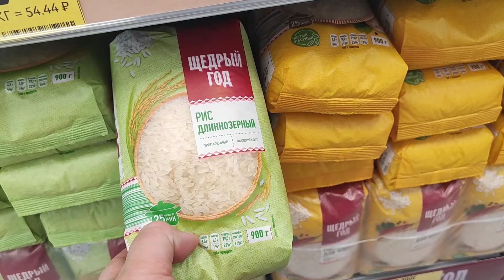VLOG упаковала цветочки, ветрище, покупочки